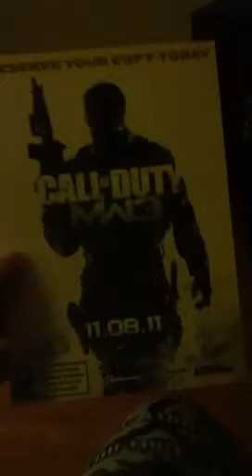Waiting for mw3 part 1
I GOT FOR 4 COPIES!